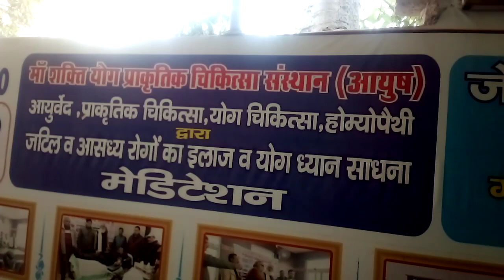1 January 2022